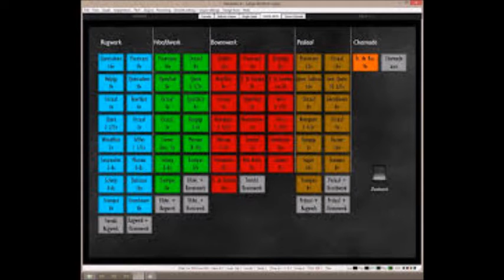Uren, dagen maanden, jaren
Uren, dagen, maanden, jaren. ingespeeld door Fred Vink op het Zureck 5 orgel.